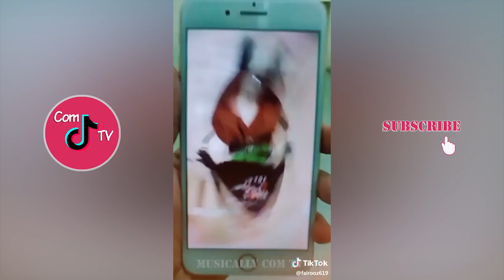New Magical Change Challenge TikTok Videos Compilation 2019